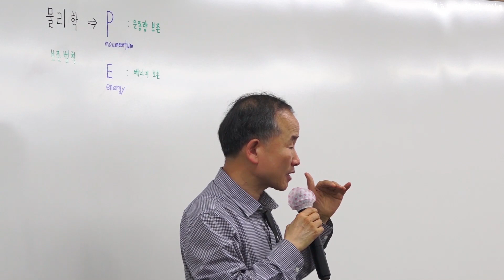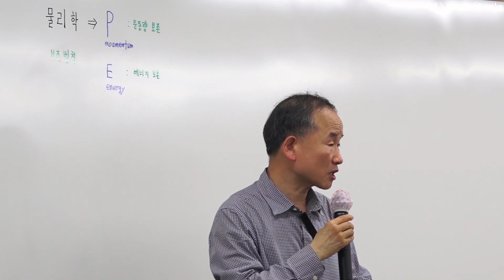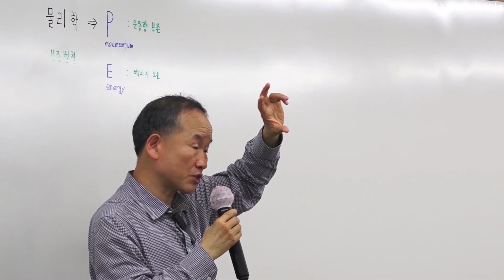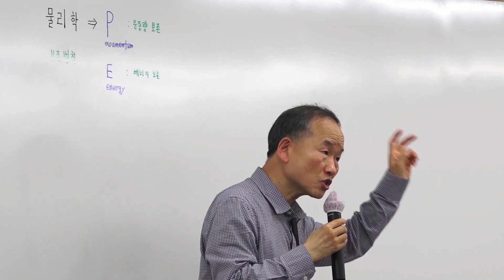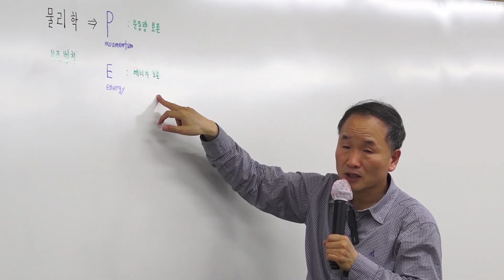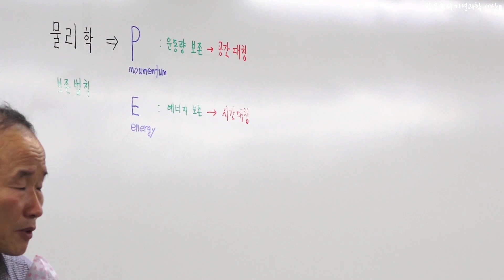양자혁명 : 양자물리학 100년사